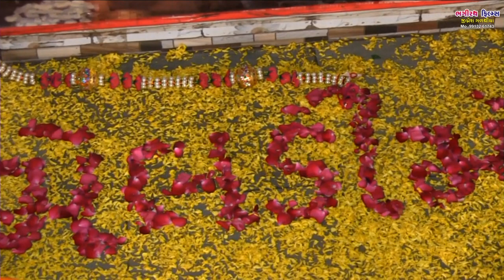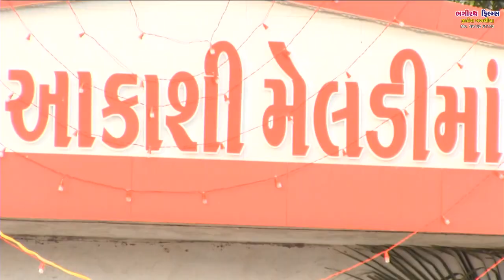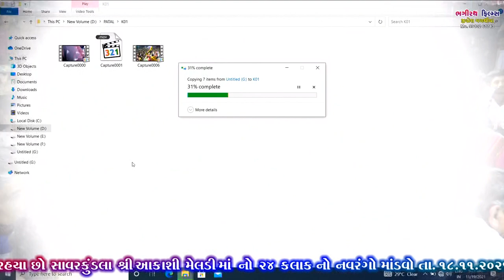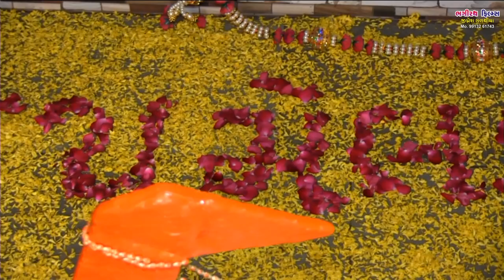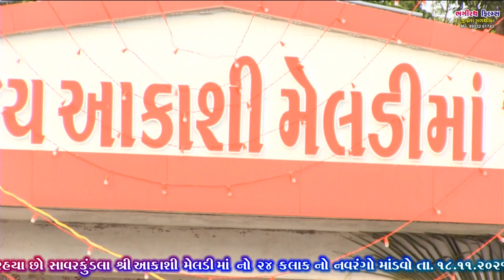Aakashi meldima no mandvo savarkundla P 1